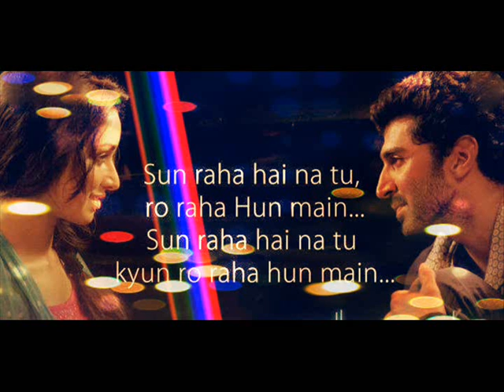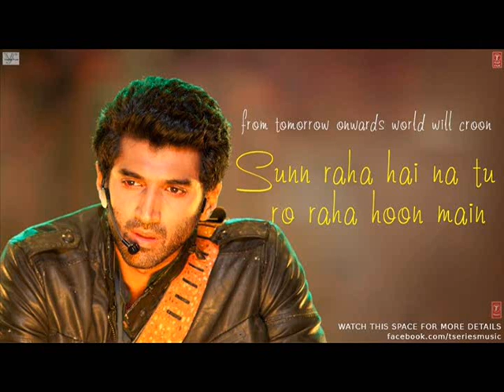Sun Raha Hai Na Tu | Aashiqui 2 | Karaoke | Relaxing Piano Cover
Sunn Raha Hai Na Tu Aashiqui 2 Piano Cover rendered on my Yamaha PSR S910.

Lyrics:

Yaara, Yaaraa... yaara!

Mujhko iraade de
Kasamein de, waade de
Meri duaaon ke ishaaron ko sahaare de
Dil ko thikaane de
Naye bahaane de
Khaabon ki baarishon ko
Kar de idhar bhi tu nigaahein

Sun raha hai naa tu
Ro raha hun main
Kyun ro raha hun main (x2)

Manzilein ruswa hain
Khoya hai raasta
Aaye le jaaye
Itni si iltejaa
Ye meri zamanat hai
Tu meri amaanat hai haan...

Apne karam ki kar adayein
Ro raha hoon main
Kyun ro raha hun main

Waqt bhi thehara hai
Kaise kyun ye huaa
Kaash tu aise aaye
Jaise koi duaa
Tu rooh ki raahat hai
Tu meri ibaadat hai

Yaaraa.